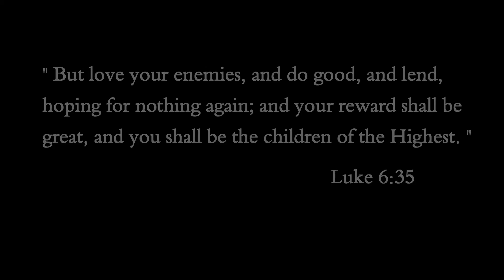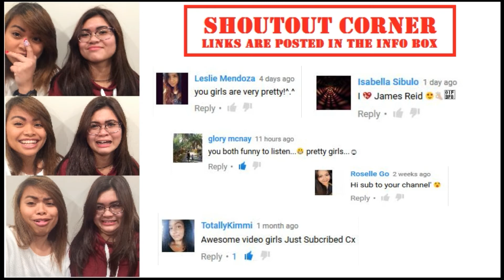Failed! - Prank Cousin versus Cousin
FAILED! I failed on pranking!!  Cousin V.S. Cousin
She just love oreos that bad that she can't even tell the difference ... Atleast I tried I guess..

♥ TECHNOLOGY ♥
Laptop: Toshiba
Camera: Canon PowerShot SD780 IS
Software: Filmora